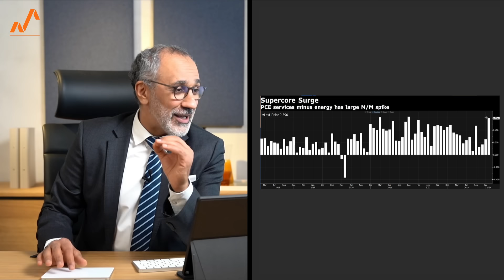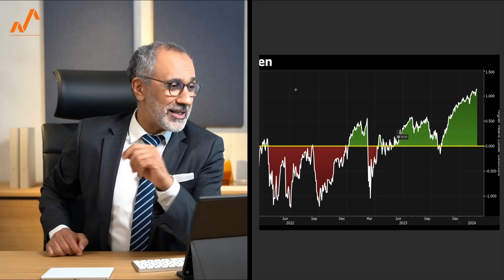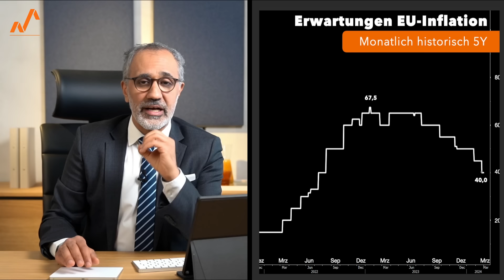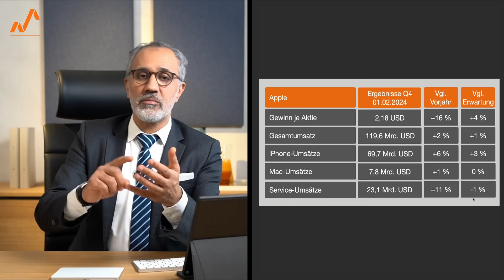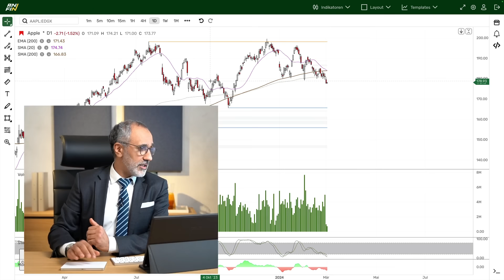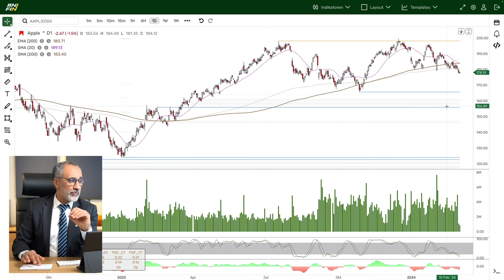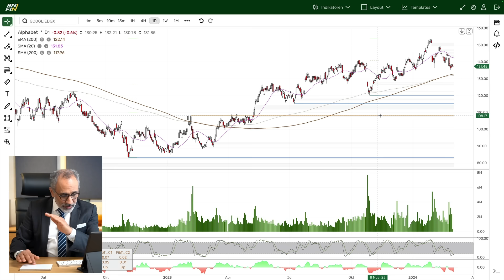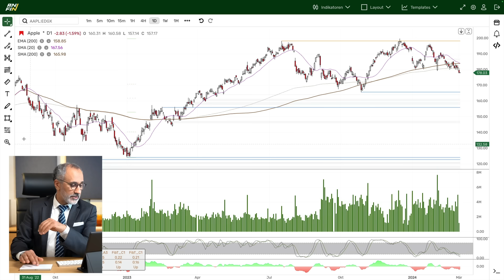Aktien: Buy the Dip bei Apple und Google?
Apple und Google sind die beiden Big-Player in Big-Tech. Im Falle eines Rückgangs des Aktienmarkts stellt sich die Frage: Lohnt sich ein Kauf bei Apple und Google? Wir beleuchten alle wesentlichen Fakten, die für Investoren wichtig sind und zeigen zudem die besonders wichtigen Situationen in den Charts.

Unsere tiefgreifende Analyse zeigt, dass der derzeitige Zustand eines ganz bestimmten Marktes, historisch günstige Bewertungen aufweist. Ein Großteil der Unternehmen dieses Index wird zu Preisen gehandelt, die weit unter ihren historischen Bewertungen liegen – und das in einem Ausmaß, das selten vorkommt. Es ist, als ob Qualitätstitel im Ausverkauf angeboten werden.

00:00 Spoiler: Jetzt nicht kaufen
01:10 Rückblick auf PCE-Inflationsdaten
02:16 Darum wird es spannend
03:15 Makroökonomische Gedankenspiele
05:08 Der Grund, warum Aktienkurse gerade steigen
06:33 Diese Wirtschaftsdaten sind im Fokus
07:45 S&P500 schon am Ziel?!?
09:02 Apple und die letzten Q-Zahlen
11:36 Google und die letzten Q-Zahlen
12:28 Hamed Off-Topic
13:24 Auch Alphabet hat Klagen am Hals
14:05 Die Treiber des Nasdaq
14:32 Apple technisch mit den wichtigsten Markten
16:56 Apple und die wichtigen Unterstützungen
18:57 Google: Hier ist’s ein „No-Brainer“
20:45 Google: Hier spannend für Trader
21:27 On top: Nvidia-Einschätzung